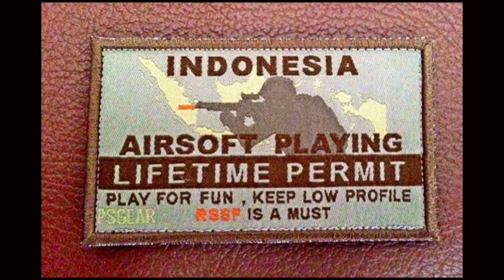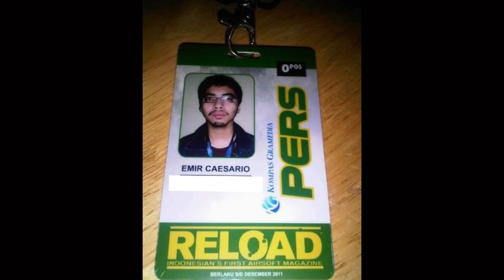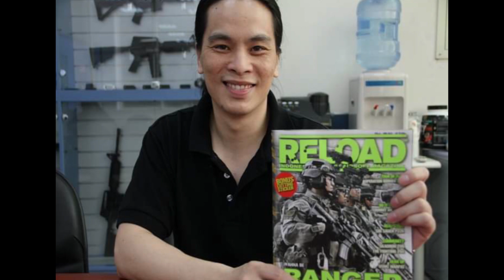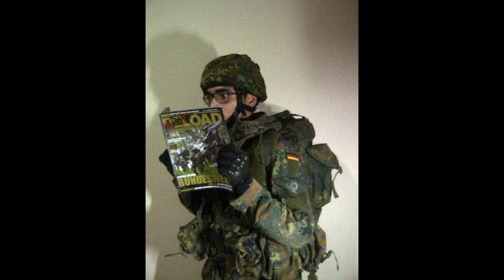BACOTAN OM WOK - NOSTALGIA RELOAD MAGAZINE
Gue doain semoga selalu dalam keadaan baik-baik aja yak!

Anyhow, berhubung pandemi belom kelar-kelar dan PPKM-nya sekarang malah pake level kaya seblak, jadi mohon maaf nih kalo gue dan segenap kru yang bertugas belom bisa bikin konten skirmish atau review airsoft lagi.

Tapi. Berhubung gue masih pengen nemenin selonjoran elo di rumah, jadi di episode kali ini gue mau berbagi sedikit cerita nih. Dan cerita yang pengen gue bagi sekarang ini adalah tentang pengalaman gue dulu di majalah airsoft legendaris Indonesia.
Mayan lah ya buat nostalgia.

Jadi buat lo yang penasaran tentang hal-hal absurd apa aja sih yang terjadi di balik halaman majalah itu, sok lah disiapin dulu kopi sama cemilannya sebelum lo pencet tombol play dan nonton videonya sampe abis!

Host: @emir.caesario
Videographer merangkap editor: @negraheim
Kru Lapangan: @zarsheill @rizki_julianto90

Backsound:
Pirates & Buccaneer - Medieval & World Music